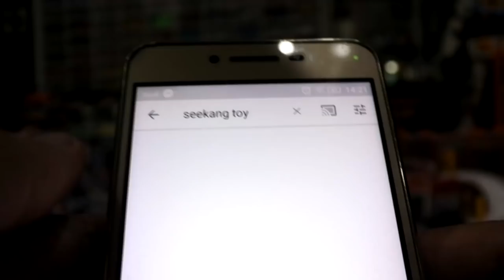Reaction! HOMESTAY (Official Trailer) หนังเรื่องเเรกของ เฌอปราง BNK48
[Official Trailer]
ตัวอย่าง ร่าง-1

ยินดีต้อนรับสู่ร่างใหม่
จุดเริ่มต้นของชีวิตใหม่
ที่สวรรค์มอบให้แค่...ชั่วคราว

ภาพยนตร์แนวทริลเลอร์ แฟนตาซี
เรื่องแรกจาก GDH
25 ตุลาคมนี้ ในโรงภาพยนตร์